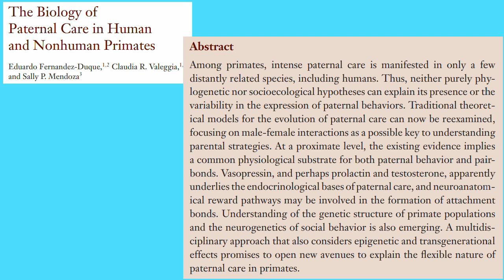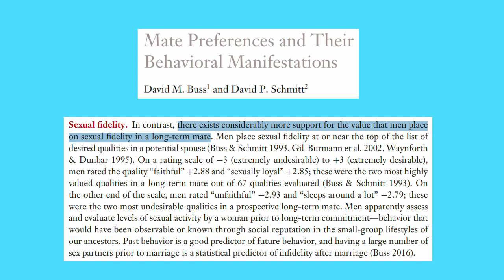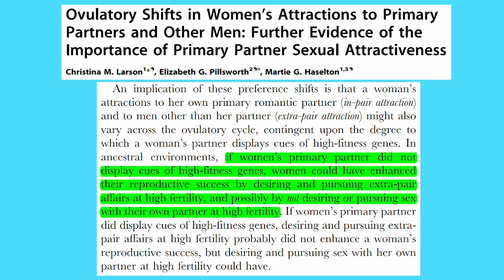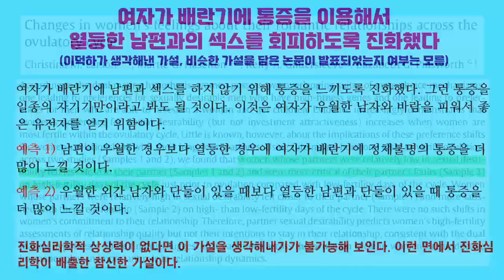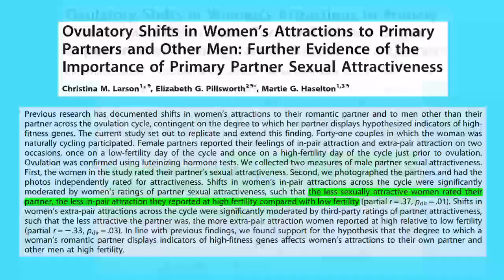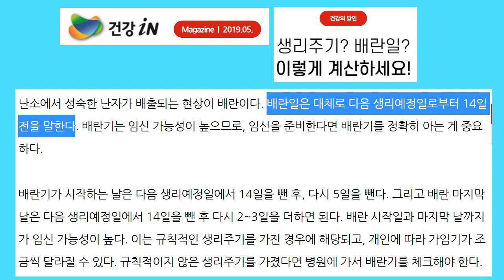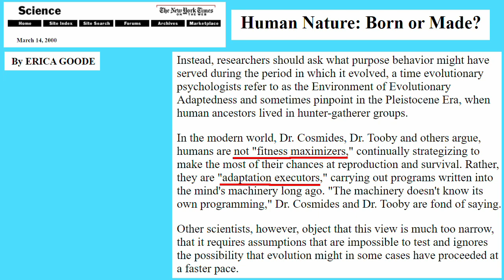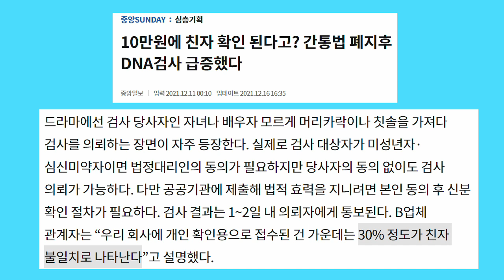연애심리 진화심리 20. 아내가 섹스를 회피한다면 배란기이기 때문일 수 있다: 좋은 유전자를 줄 수 없는 퐁퐁남의 비애 (설거지론과 진화심리학 2)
“설거지론과 진화심리학”을 다룬 두 번째 영상입니다.

원시 사회에서 열등한 남편을 둔 여자의 입장에서 보면 남편이 처자식을 열심히 돌보도록 만들고 정작 자신은 우월한 남자의 좋은 유전자를 얻어서 임신하면 좋을 겁니다.

하지만 남자는 바보가 아닙니다. 따라서 남편이 처자식을 열심히 돌보도록 만들려면 남편과 섹스를 충분히 많이 해 주어야 합니다. 만약 여자가 배란기를 남편에게 어느 정도 은폐할 수 있다면, 남편과의 섹스는 주로 배란기가 아닐 때 배치하고 바람은 주로 배란기일 때 피우는 전략을 쓸 수 있습니다.

이 영상에서는 여자가 그런 전략을 쓴다는 가설과 부합하는 결과가 나온 논문 2 편을 소개합니다.